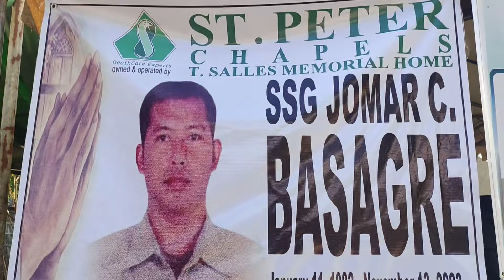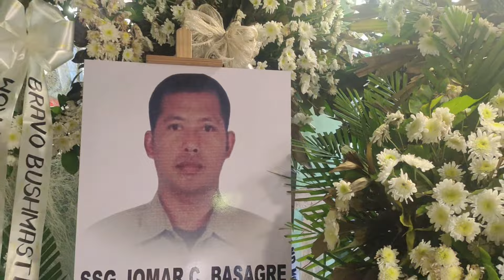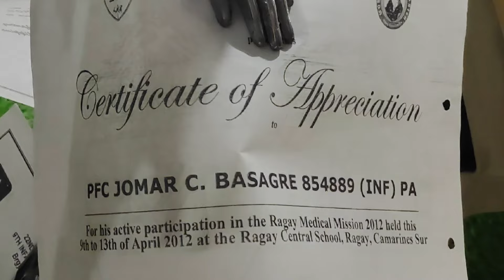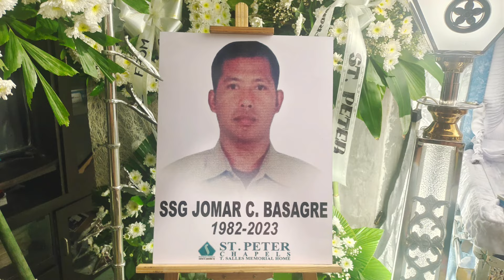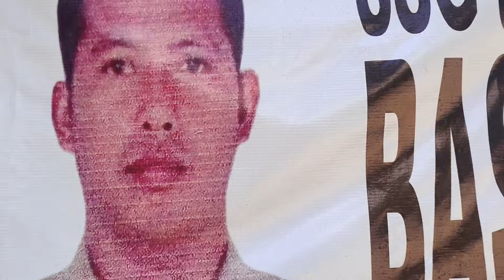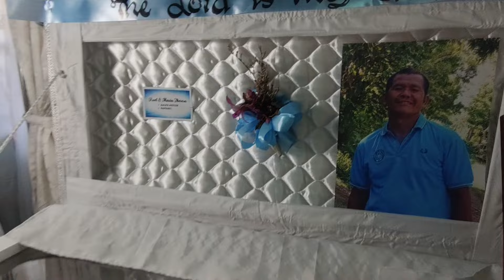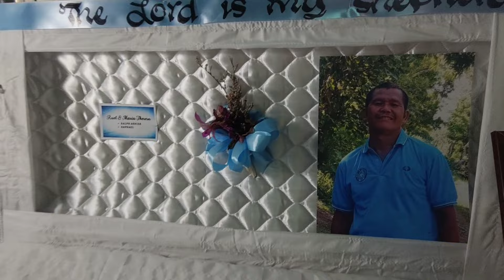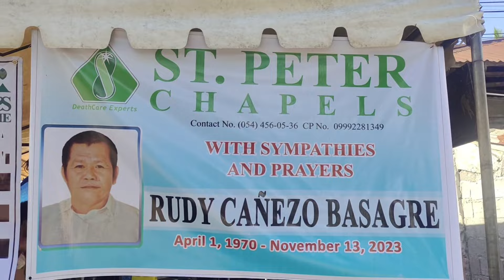In Memories of Tito Rudy and Jomar Photo Collage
Photo memories of late Rudy and Jomar during their last days together with their Family and Friends.